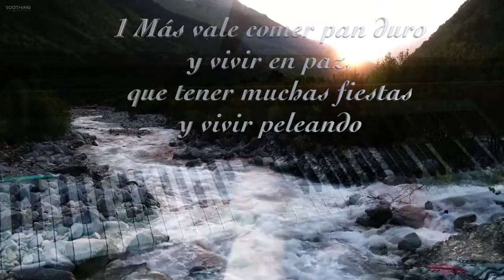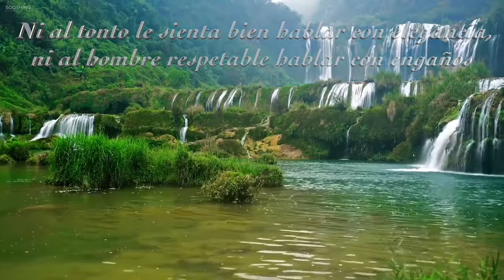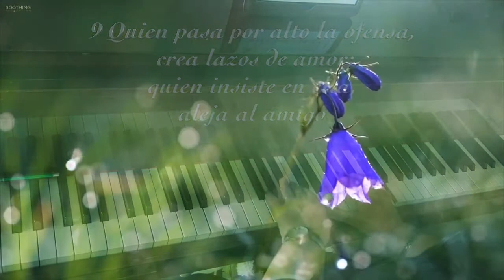Proverbios 17-1-9Album Rousing Postludes Prayerful